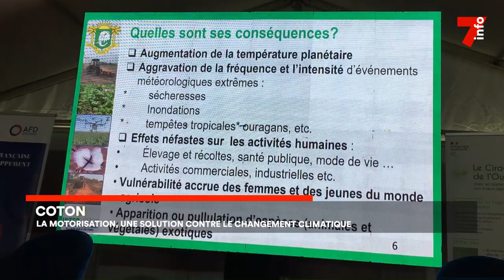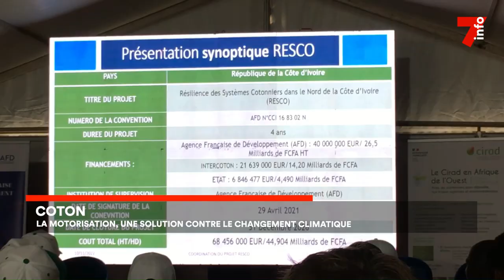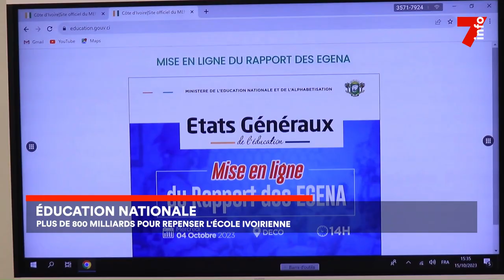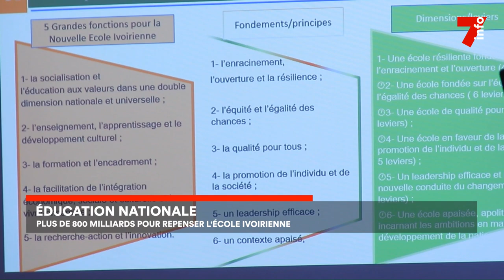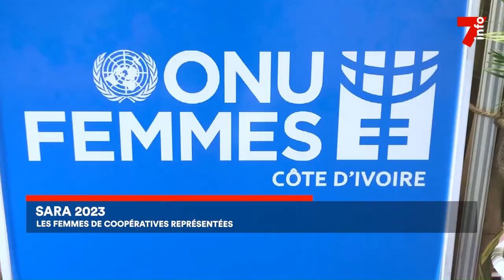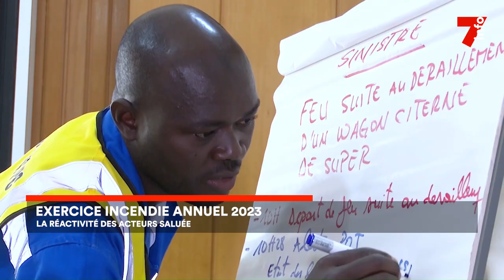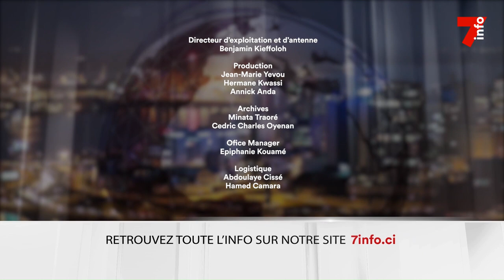Le 7 minutes du 6 octobre 2023 (édition du 12h)